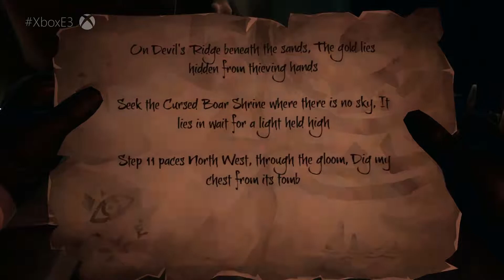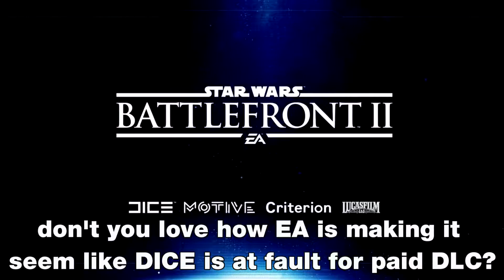TOP 10 MOMENTS OF E3 2017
I FORGOT TO MAKE IT PUBLIC. crap